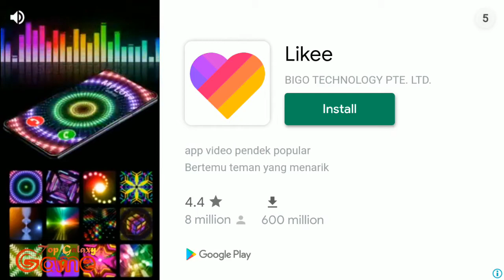Rebaixados Elite Brasil Clássicos - Car Driving Games | Android GamePlay | Top Galaxy Game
Top Galaxy Game : Gaming channel about Android games, gameplay, walkthrough and much more..

►Game Information =

Características:
✔️ Modelos de carros completamente detalhados.
✔️ Personalize seu carro todo. (Cor do carro, rodas, vidro)
✔️ Mude a cor do Xenon
✔️ Dirija a partir de uma perspectiva de primeira ou terceira pessoa.
✔️ Interiores de carro em 360 graus.
✔️ Muitos elementos interativos nos carros (Ex: abrir portas do carro, capô, abaixar vidros, abrir porta mala, ligar limpadores do para-brisa).
✔️ Física Realista.
✔️ Modo dia e noite.
✔️ Filtros para a câmera.
✔️ Personagem no jogo.
✔️ Vários acessórios para o personagem. (Camisa, óculos, boné, shorts, sapatos)
✔️ Aumente o grave da música.
✔️ Música fica abafada com o porta mala do carro fechado igual na vida real.
✔️ Várias rodas para o seu carro.
✔️ Escolha o tamanho do aro da roda do carro.
✔️ Neon nos carros.
✔️ Vários modelos de caixa de som para o carro.
✔️ LED nas caixas de som.
✔️ Posto de gasolina funcional.
✔️ Controle o seu carro com um volante, acelerômetro ou setas